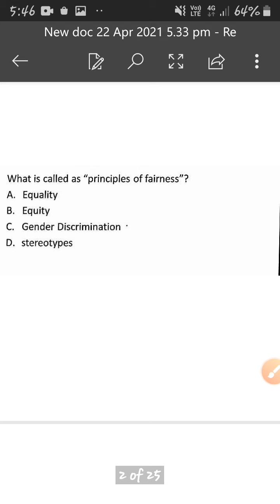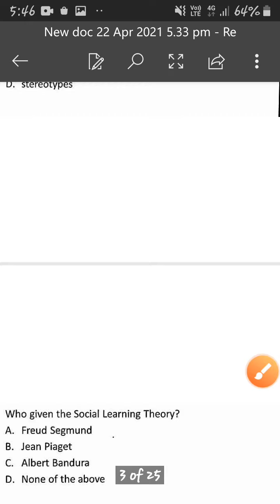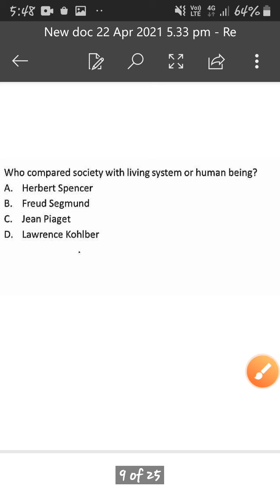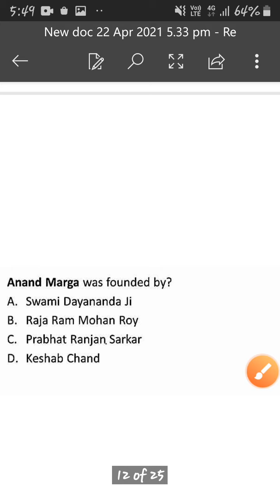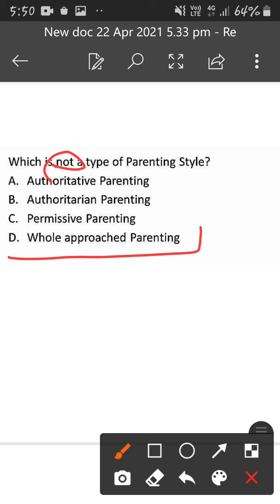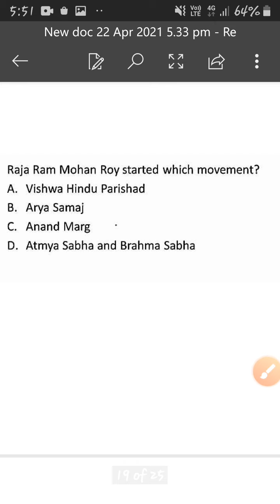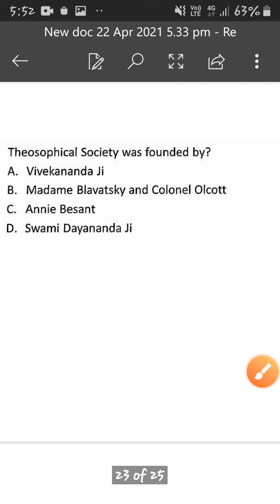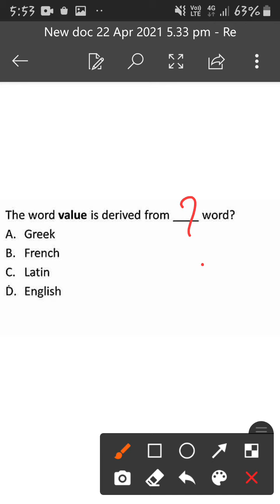mcqs on gender school and society